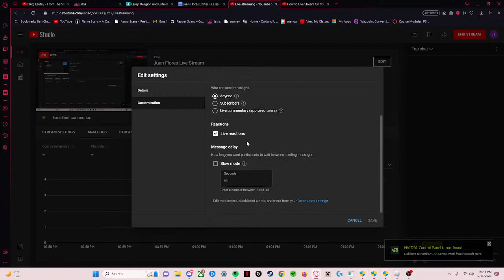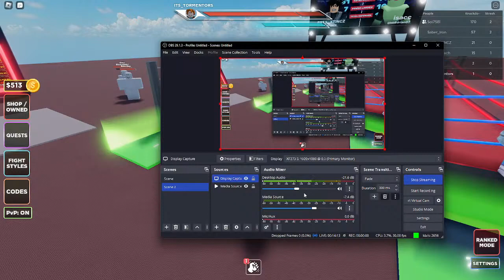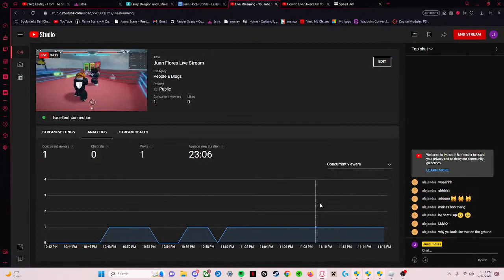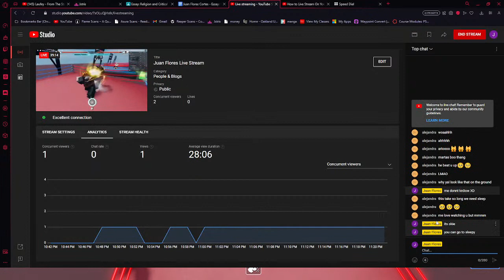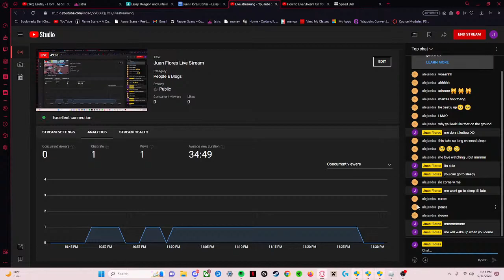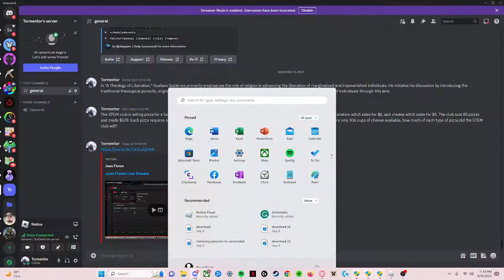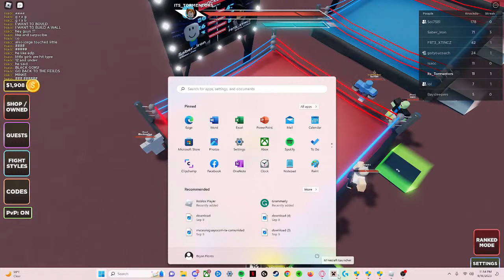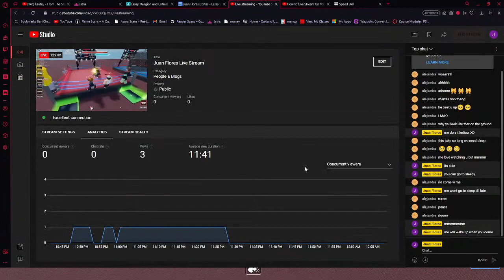Juan Flores Live Stream